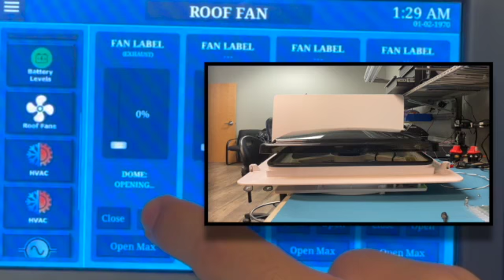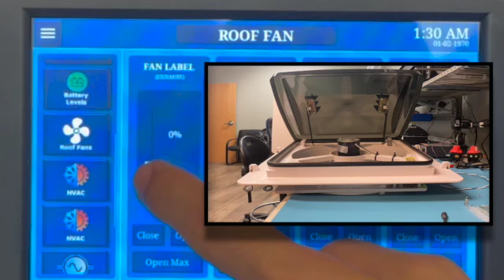Intellitec Products Fan Speed Control Module for Road Commander Multiplex Control System for RVs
This video demonstrates Intellitec's Road Commander Multiplex System controlling a MaxxAir by AirXcel Roof Vent Fan. The control module operates in two sections. The top half of the screen controls there fan speed, increasing at 25% intervals. The bottom half of the screen controls the vent fan cover that opens on touch to the desired user opening as well as fully open or closed.